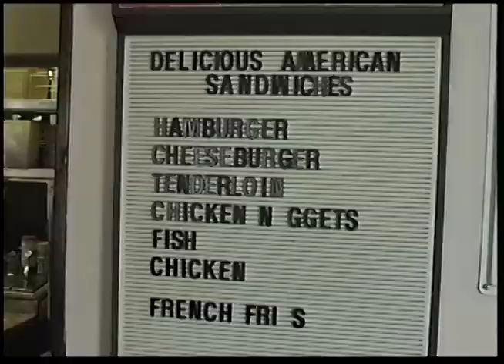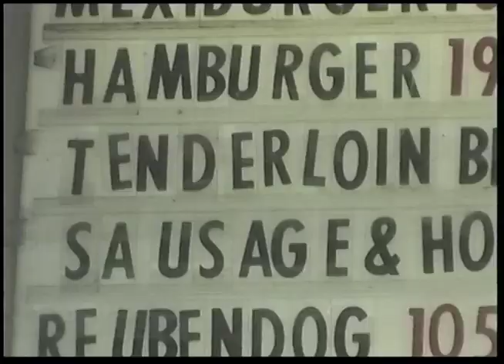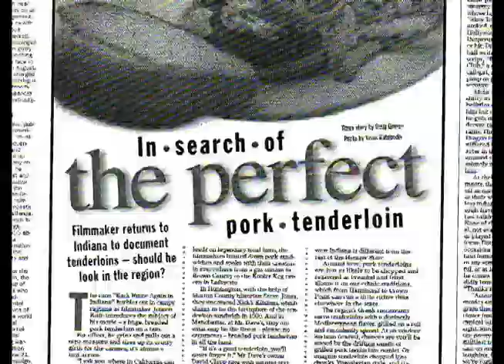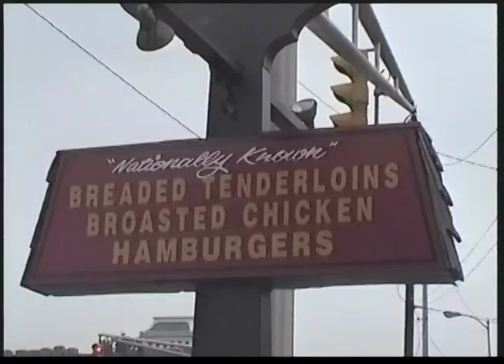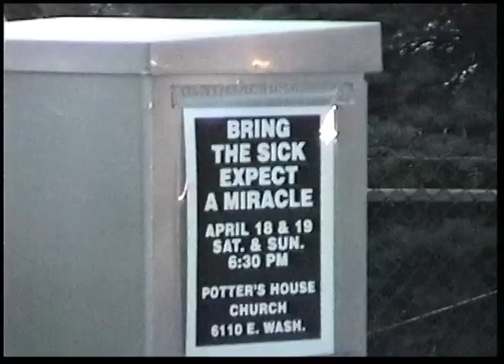"In Search of the Famous Hoosier Breaded Pork Tenderloin Sandwich!" by Jensen Rufe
A 12 minute doc short about Indiana's beloved culinary delight.

Director Jensen Rufe and Cameraman Steve Love ventured all over the state for a whole week devouring notorious 'loins for breakfast, lunch and dinner, learning about secret recipes, but also learning a lot about Indiana folks and their "simple pleasures" way of living High on the Hog!

Rufe ultimately declared Mr. Dave's Restaurant in North Manchester to be of the highest quality--prepared fresh daily. Residents of Indiana should do themselves a favor and make a pilgrimage to Manchester for lunch! And you might even get to meet Mr. Dave himself!

[This was made as part of Rufe's graduate thesis from Humboldt State University, slightly re-edited in 2004 as part of the "Steve and Jensen's Universe" trilogy. This movie aired on PBS in San Francisco, Arcata and all over the State of Indiana in 1999.]